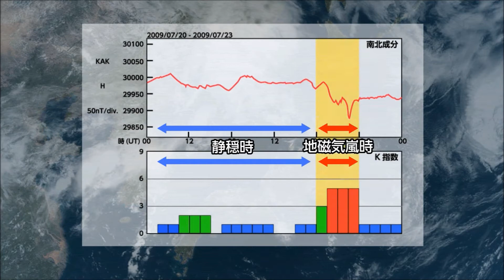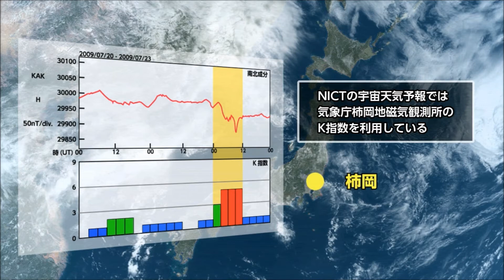地磁気の変化から宇宙環境の状態を知る－地磁気指数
地磁気は、電離圏・磁気圏などの宇宙空間を流れる電流に対応して変動します。この電流の変化は、地磁気嵐やオーロラ活動など様々な宇宙天気現象の表れであるため、地磁気変動は宇宙天気予報にとって重要な情報です。地磁気変動の大きさを指数化することで、宇宙天気現象の特徴や規模が分かりやすくなります。K指数は、1つの観測所での地磁気の乱れ具合を3時間毎に指数化したもので、0から9までの10段階の値で表わされます。情報通信研究機構の宇宙天気予報では、気象庁柿岡地磁気観測所のK指数を利用しています。K指数以外にも、個々の宇宙天気現象を良く表すように、世界中に分布する複数の地磁気観測所のデータを用いて、様々な指数が算出されています。例えば、オーロラが頻繁に見られる領域よりも少し低い緯度の13箇所のK指数を基に作られ、全球的な地磁気活動の目安となるKp指数、オーロラや赤道ジェット電流の影響の少ない緯度の4箇所の地磁気データを基に作られ、地磁気嵐の大きさと推移を表すDst指数、高緯度の12箇所の地磁気データを基に作られ、オーロラ活動の強さを表すAE指数などがあります。これらの地磁気指数の算出には、国際協力による全地球的な地磁気の観測が必要不可欠で、情報通信研究機構も、国内外の観測所における地磁気観測に協力しています。